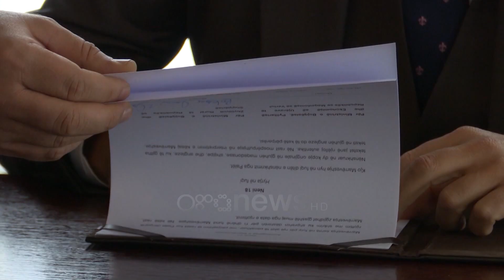Ora News - Peshk me “kursim” në Ohër, Shqipëria dhe Maqedonia e Veriut nënshkruajnë marrëveshjen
Në liqenin e Prespës dhe të Ohrit nuk do të lejohet peshkimi i pakontrolluar. Për këtë qëllim mes Shqipërisë dhe Maqedonisë së Veriut është nënshkruar një marrëveshje e përbashkët.

Pas shqetësimeve të banorëve në të dy anët e liqenit të Ohrit dhe të Prespës së Madhe , qeveria e Shqipërisë dhe ajo e Maqedonisë së Veriut kanë nënshkruar marrëveshjen e menaxhimit të përbashkët të peshkimit.

Në këtë mënyrë ekosistemi do të konsiderohet si një e tërë, duke ndalur abuzimin ç’ka jep ndikim të menjëhershëm.

“Peshqit dhe fauna peshkore nuk kanë as pasaportë, as kufij. Sot ne do të fillojmë ta konsiderojmë si një të tërë ekosistemin e Ohrit dhe Prespës së Madhe dhe do fillojmë të ngremë struktura për ta menaxhuar si një të tërë, pa kufij pa barriera. Sepse kur ne në Shqipëri hedhim rasat korani siç hodhëm këtë vit 1.6 milionë, ato nuk i takojnë Shqipërisë, por i takojnë ekosistemit të Ohrit.  Marrëveshja e sotme është e një rëndësie të veçantë sepse tenton të disiplinojë peshkimin në dy asete natyrore fantastike të mbarë Europës”, ka thënë Blendi Çuçi.